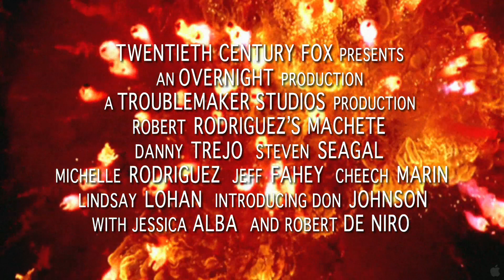Machete Trailer HD 1080p 2010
In Box Office [3 Weeks] Opening 3 September 2010 in USA